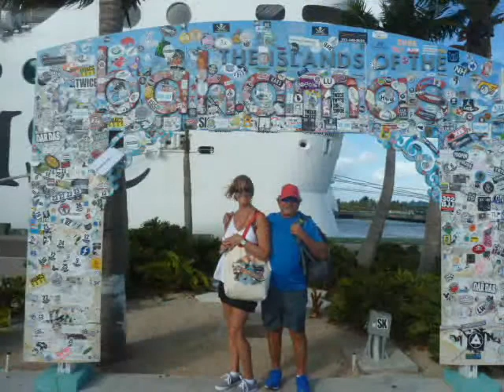Croisière 2017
Vacance avec des ami-e-s sur le MSC Divina (Février 2017)